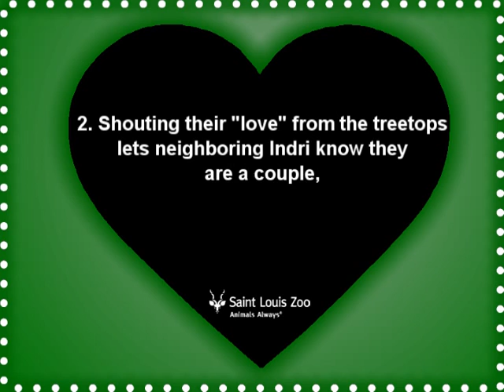Lemur love song! Duet by Indri lemurs in Madagascar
This hauntingly beautiful duet of a pair of Indri (a species of lemur) was recorded in Madagascar by Saint Louis Zoo researchers. The call serves two purposes:
1. Calling to each other strengthens their pair bond.
2. Shouting their "love" from the treetops lets neighboring Indri know they are a couple,
and that others should stay out of their home range.